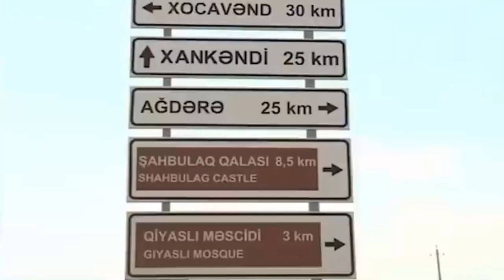Провокация армянских радикалов на границе с Азербайджаном